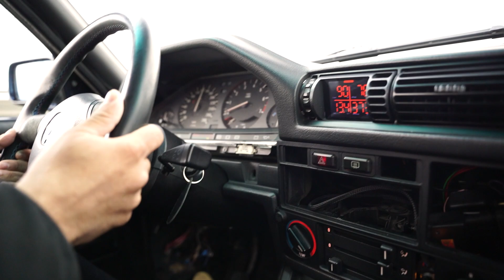1100 pk zelfgebouwde BMW E30 | Severs Breeman spotlight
Ranjit Singh heeft al meer dan 20 jaar zijn BMW E30 en is een enorm troste bezitter van deze exclusieve auto. In deze video laat hij zijn BMW E30 zien en vertelt hij over de aanpassingen die hij heeft gedaan om hem nog aantrekkelijker, nog sneller en nog unieker te maken.